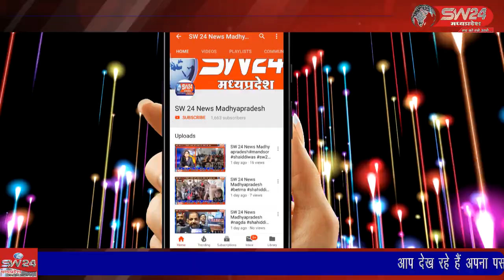SW 24 News Madhyapradesh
segawa सेगांव में त्रिस्तरीय पंचायत चुनाव की आचार संहिता के पहले क्षैत्रिय विधायक केदार सिंह डावर ने आज विकासखंड में लाखों रुपए के विकास कार्यों का विधी विधान से पूजा अर्चना के साथ भूमि पूजन किया गया।